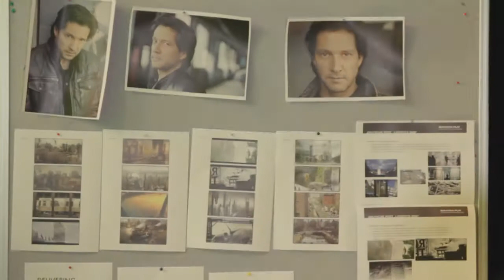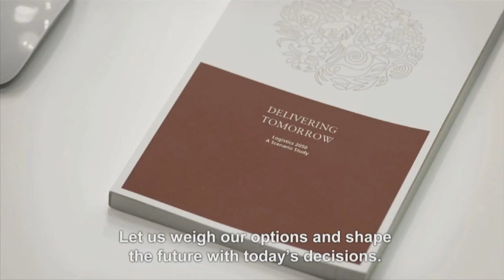Making Of: Logistics 2050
The genesis of the scenario film and commentary by Deutsche Post CEO Frank Appel and best-selling author Frank Schätzing about "Logistics 2050".